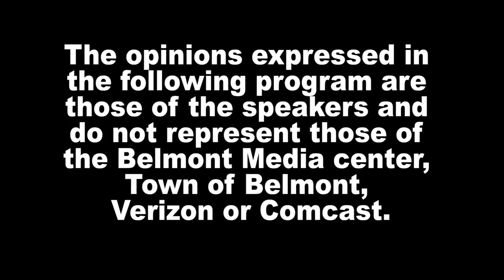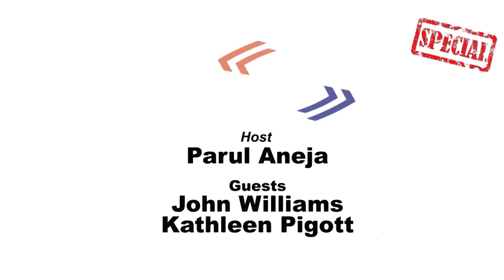News Now - 4/19/2021, Special Autism Awareness Month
April is Autism Awareness Month. BMC Volunteer Parul Aneja interviews the artist John Williams and his mother to talk about the strengths and particular perspective autism brings into his art.